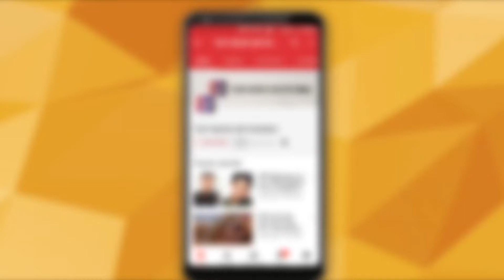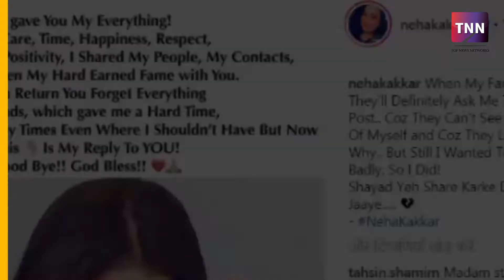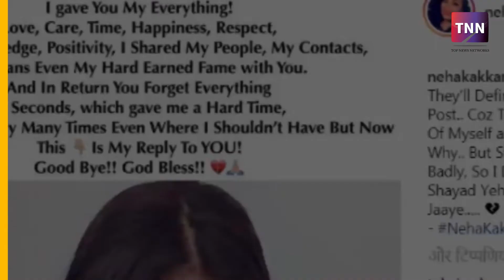Neha Kakkar Break Up With Himansh Kohli Unfollow Each Other | Top News Networks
Trouble in Neha Kakkar and Himansh Kohli's paradise? watch the video for full information.